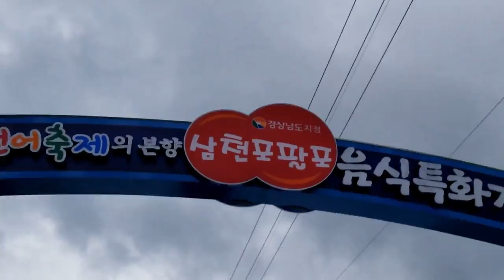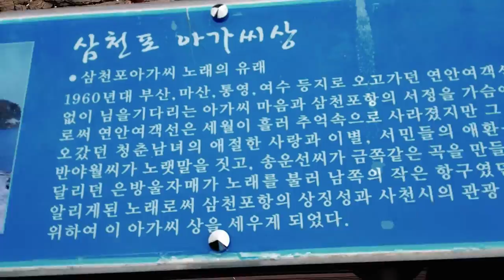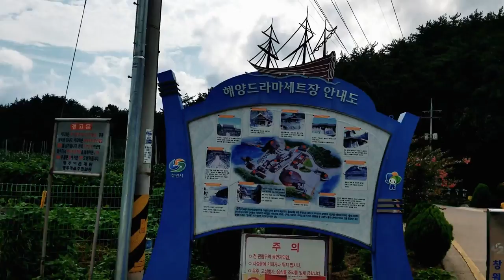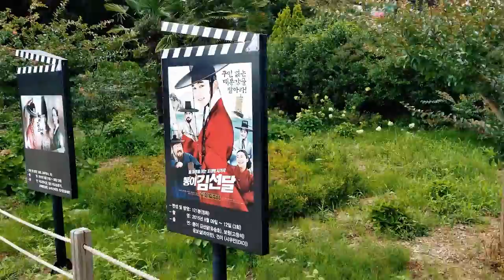2nd Week in Korea (Vlog 33)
Continuing to the 2nd week of Korea!!  Hope you enjoy!!

We Won the Fall 2018 Roy W. Dean Grant
I post videos at least 2 times a month due to my busy schedule so keep an eye out for new videos that'll come up!!